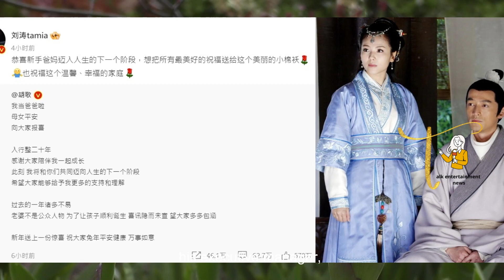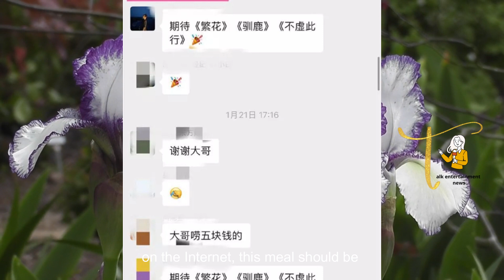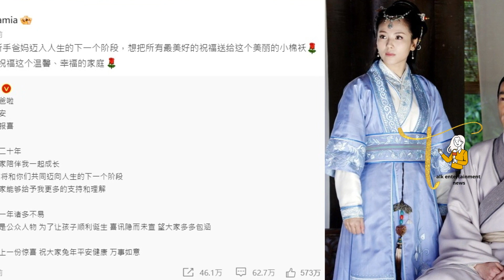胡歌老婆真实身份曝光！ 胡歌前女友薛佳凝因车祸毁容卧床整整一年, 他回忆起往事，哽咽起来：最大的遗憾，就是没能弥补她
欢迎来到 Talk entertainment news，我们的频道随时更新着名明星的最新信息
謝謝你的拜訪。 我希望你覺得這篇文章有用。 不要忘記點贊、轉發和收藏。
請觀看到最後。
想听聽大家的意見，請多多指教。

Welcome to Talk entertainment news, our channel is always updated with the latest information of famous stars